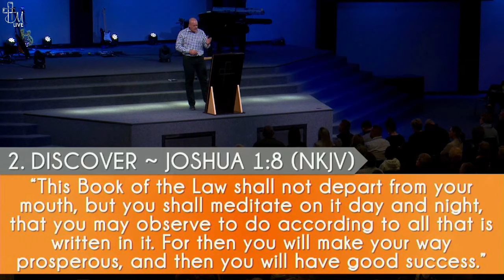Leonard Stone with The Armour of God #6 on 1 September 2019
Today we look at the sword of the Spirit - and it is different to all the other Armour of God. How? Listen and find out.